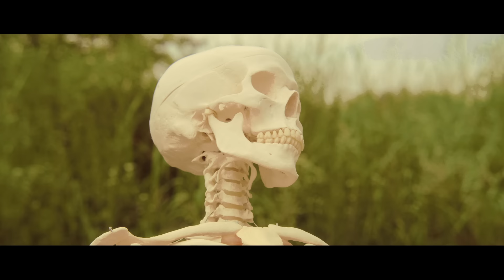Sethu - QUALCOSA È ANDATO STORTO (feat. ISIDE)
In memoria di Sandro

Prod: Jiz & ISIDE
Mix & Master: Enrico Jenny

Prodotto da : Illmatic Film Group
Executive producer: Jacopo Pica
Regista: Claudia Campoli
Line Producer: Nadia Rhan
Operatore camera: Sandro Tanin
Set Designer: Cristina Canti
Make-up artist: Alessandra Andreotti
Stylist Sethu: Francesco Mautone
Runner: Filippo Faraboli